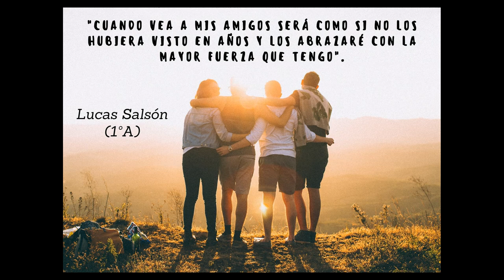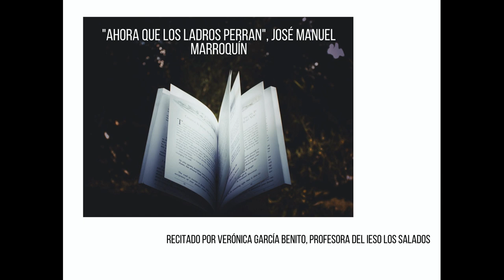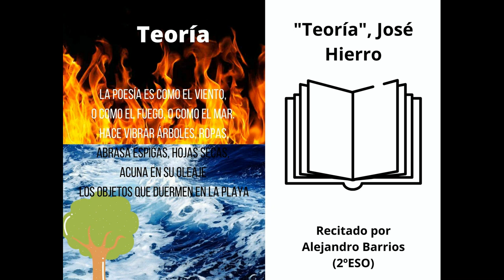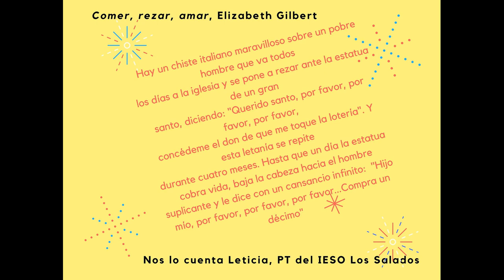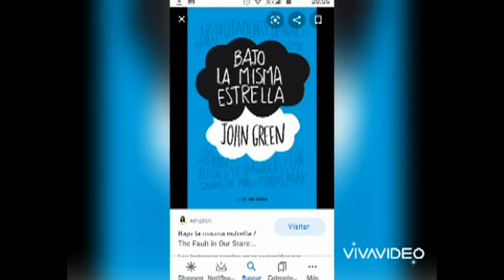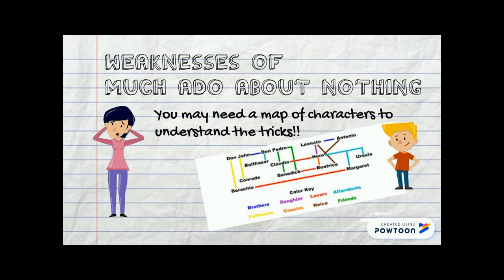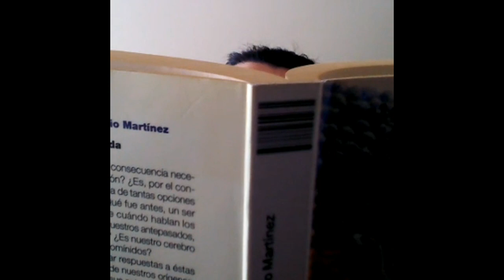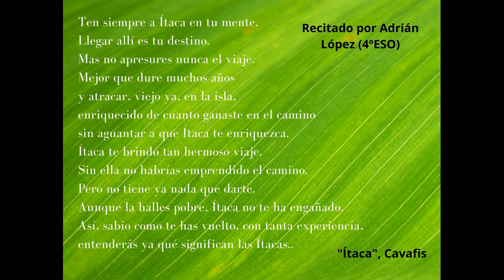Celebración virtual del día del libro. Curso 2019/2020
"Como en el IESO Los Salados, pensábamos celebrar el día del libro durante el mes de mayo, aquí está nuestra celebración virtual, porque pase lo que pase, nunca hay que dejar de leer."